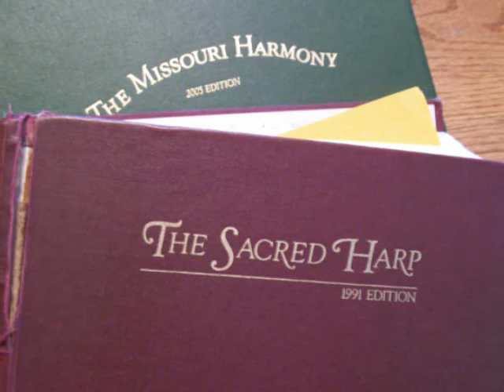Sacred Harp 40 'Lenox'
This Sacred Harp song, with words by Charles Wesley, is a favorite fuguing tune among shape note singers.

It's fuguing refrain proclaims: The year of jubilee is come; Return, ye ransomed sinners, home!

Recorded at the 29th Annual Missouri State Sacred Harp Convention, March 8-9, 2014.